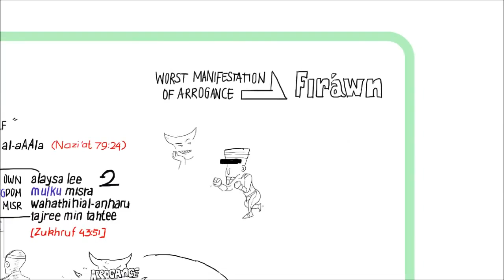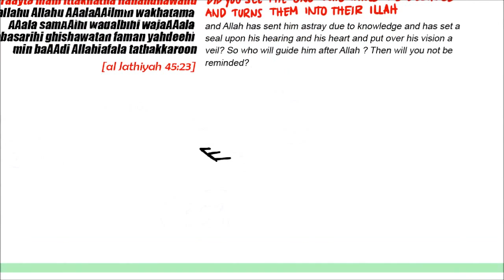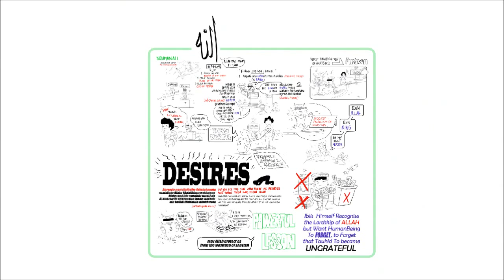Nouman Ali Khan -- Subtitled Illustrated - Lesson From Surah An Naas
Lesson From Surah An Naas